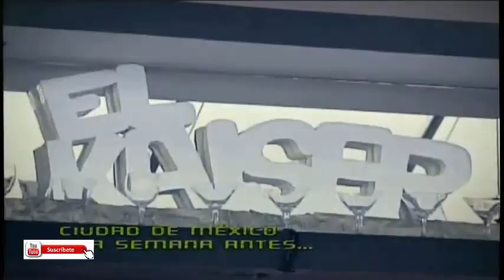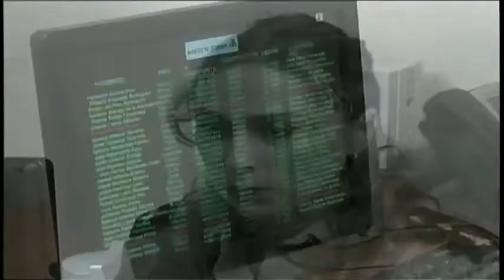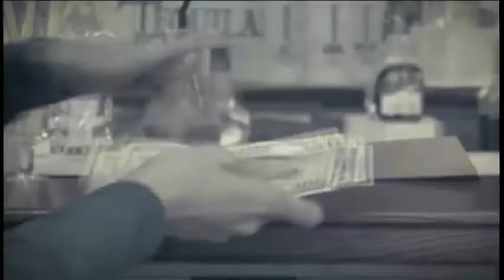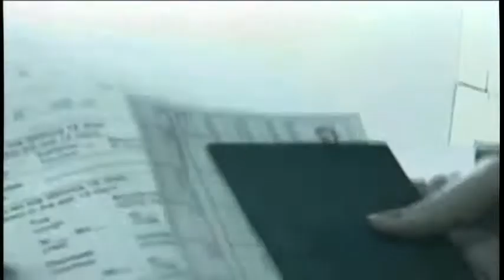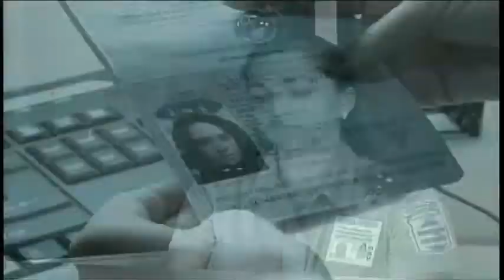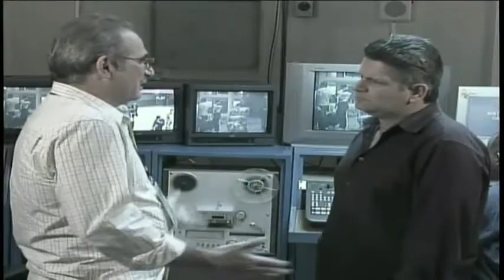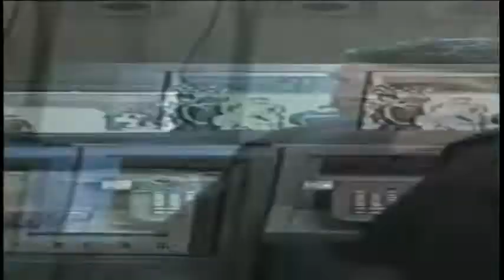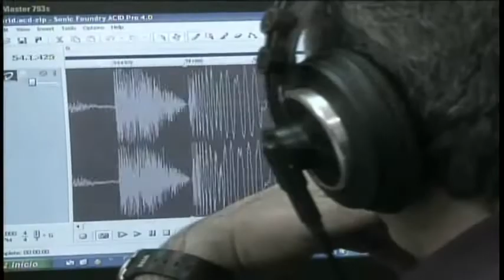Tras la Huella | CASO: PRÓXIMO VUELO Capítulo 1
Todo las Películas y Series Favoritas.

Esta serie trata sobre el tráfico de  drogas y la introducción de la misma a la isla de Cuba,así como los diferentes métodos que han sido utilizados. Un equipo de Tras la huella, del Dpto. de Aduanas se da a la  tarea de descubrir  a los posibles  sospechosos y así evitar  por  todos  los medios que la droga llegue a las calles.
Año: 2010
Actores: Abelardo López,Renny Arozarena,Mirian Alameda, Edennis Sánchez, Rubén  Breña, Kety de la  Iglesia, Omar Alí, Jorge Martínez.